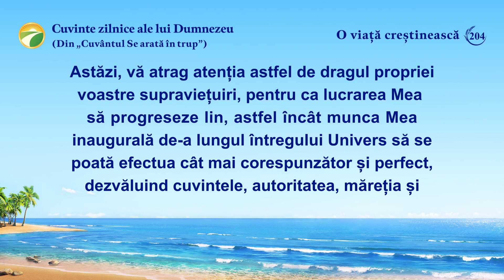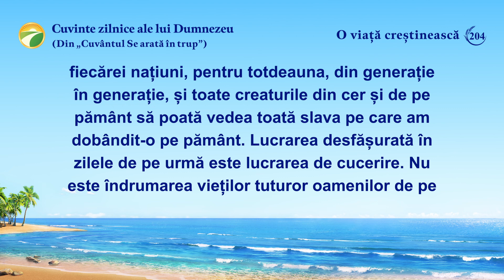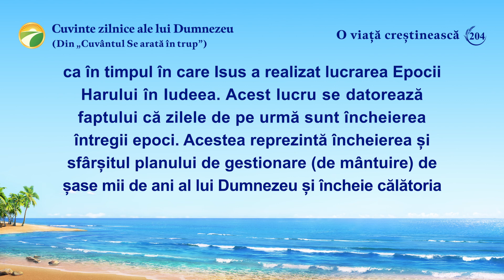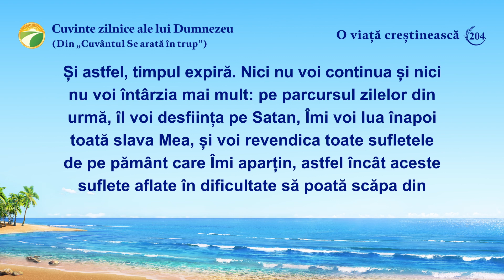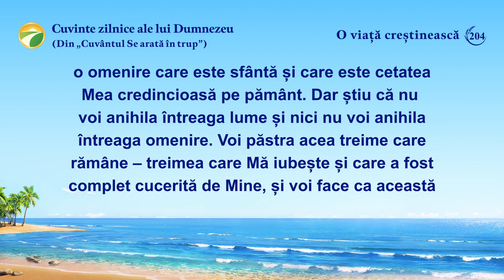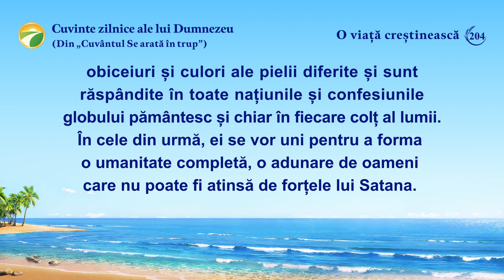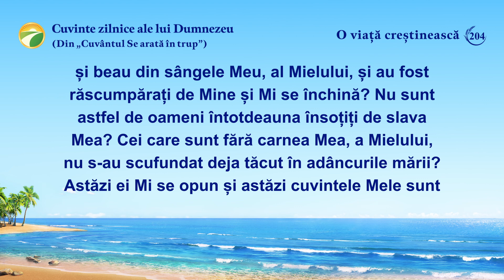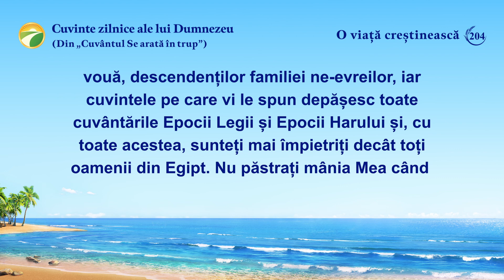Cuvinte zilnice ale lui Dumnezeu: Cunoașterea lucrării lui Dumnezeu | Fragmentul 204